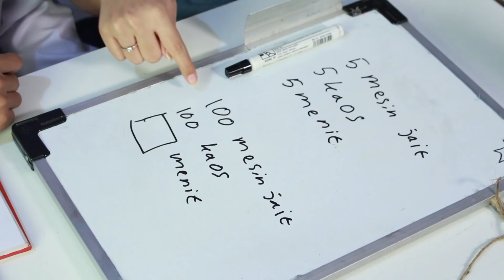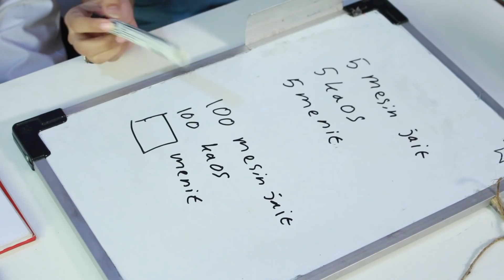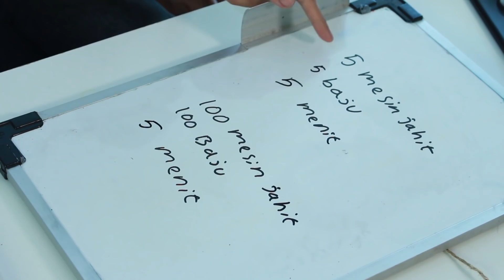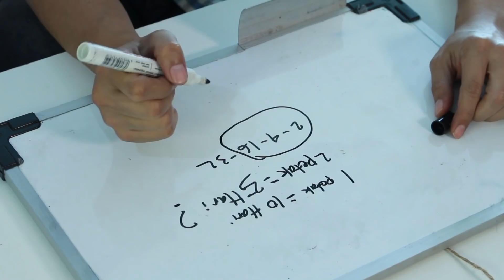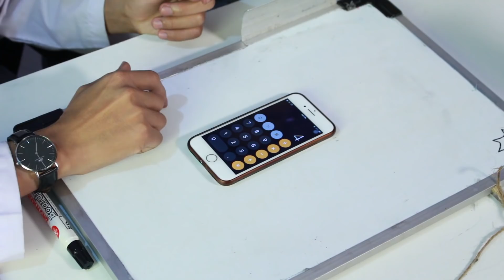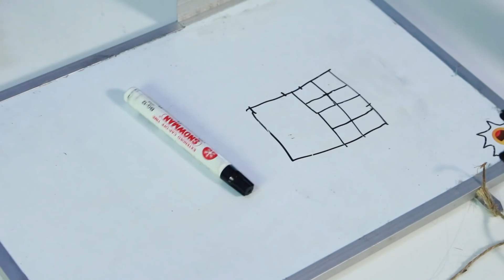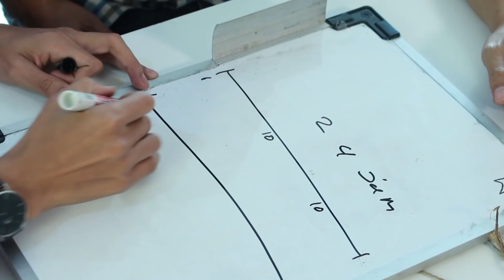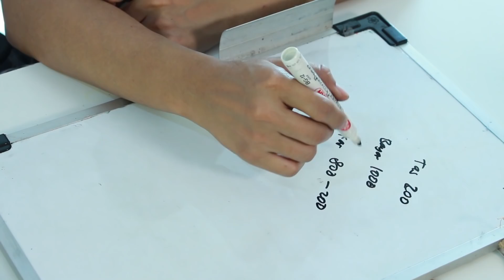MAIN 5 TEKA-TEKI ANGKA, EHH MALAH MASUK PENJARA :(